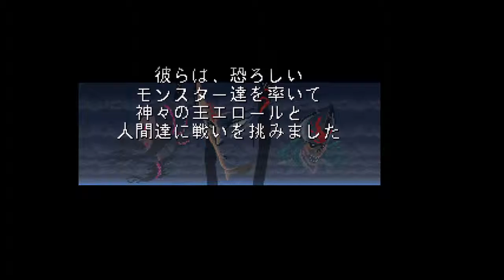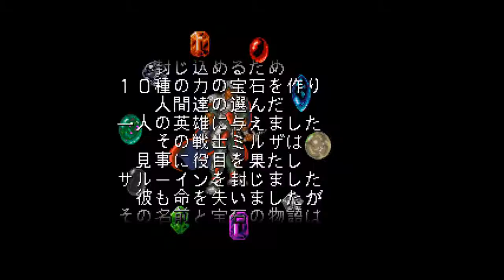Romancing Saga:Opening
The opening to the first Romancing Saga of the snes series. This one is great but still does not best Romancing Saga 2 opening.